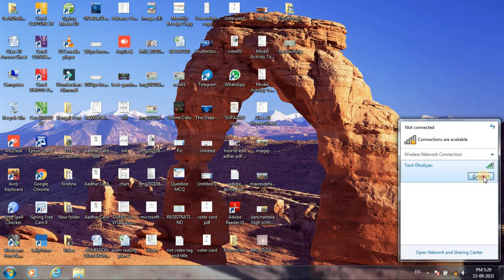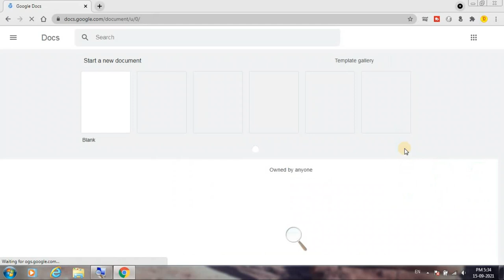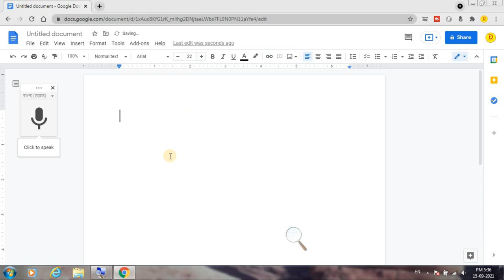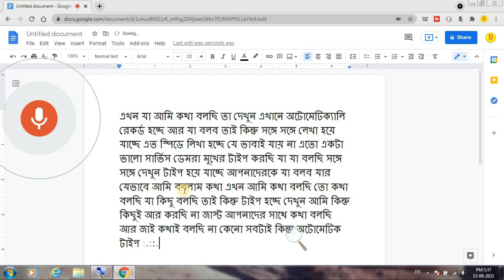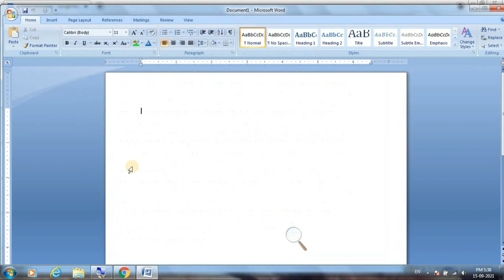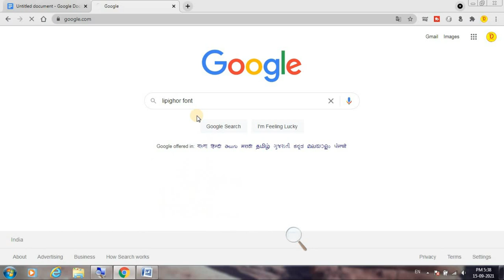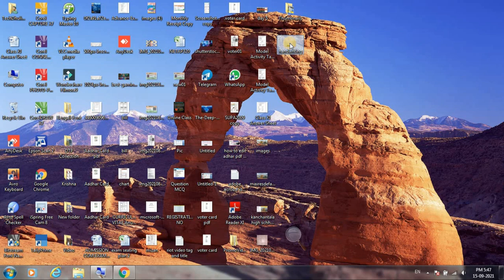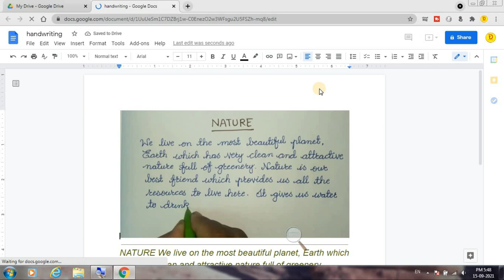How to Type Stylish Bengali Font in Ms Word | মুখে বললেই লিখা টাইপ হবে Use Google Docs Voice Typing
আজকে এই ভিডিওটির মাধ্যমে আমি আপনাদের দেখিয়েছি কিভাবে গুগল ডকুমেন্ট এর ভয়েস দিয়ে লিখতে হয় আপনি নিশ্চিত ভাবে শিখে যাবেন ...

Our Popular Playlist Link:
Online Live Computer Class: